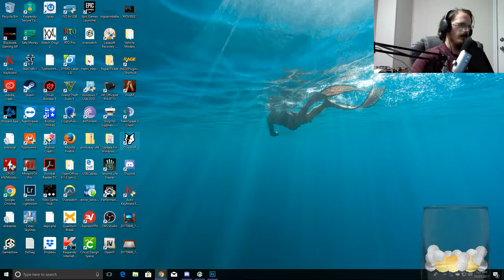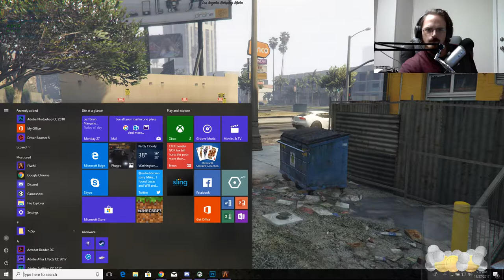GTA 5 FIVEM | GTA 5 Roleplay | Time to have fun! | John Cook!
Welcome to GTA 5 Role Play on a FiveM server

Server we are playing on is LA RolePlay

This feed is being provided OOC none of the info in this feed can be used IC

Only Time this will  be used for IC is if we have a extreme case of a Person Meta, or breaking Server rules